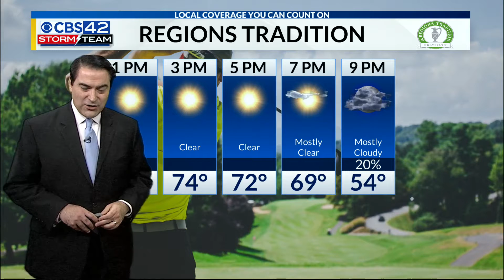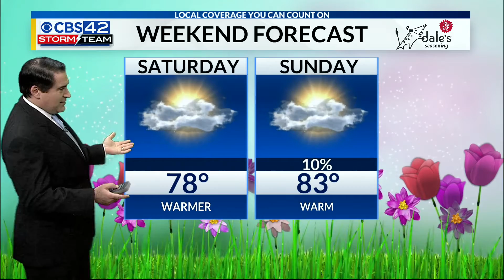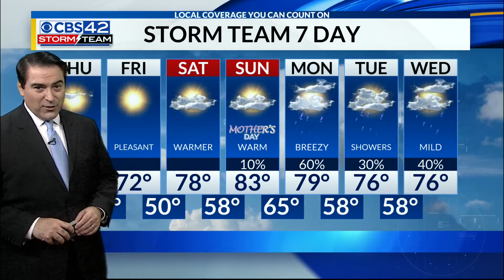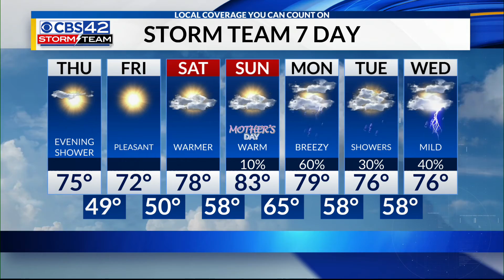Noon Weather Forecast | 5/6/21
Meteorologist Dave Nussbaum says we will have a sunny afternoon, but a cold front will bring us a few showers this evening. Then the sun returns on Friday and it stays in the forecast through Sunday, Mother's Day.